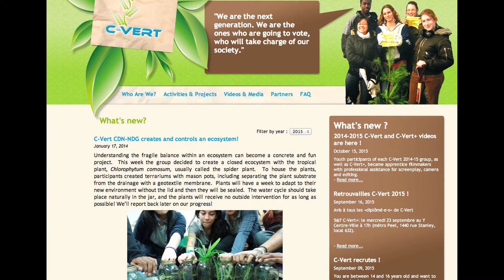C-Vert Supports Sauvons la Falaise!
A group of young people in Montréal supports Sauvons la Falaise! They belong to the local organization -- C-Vert...